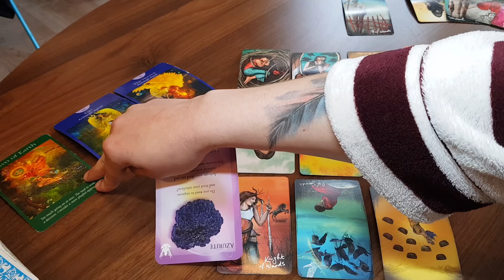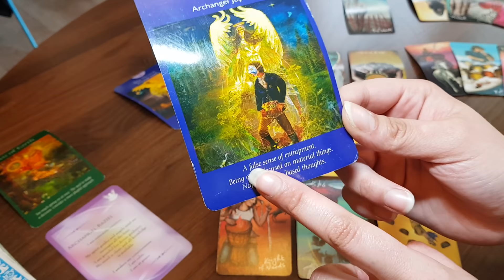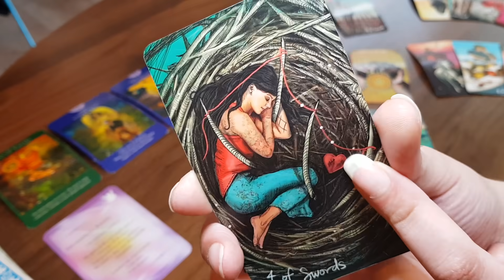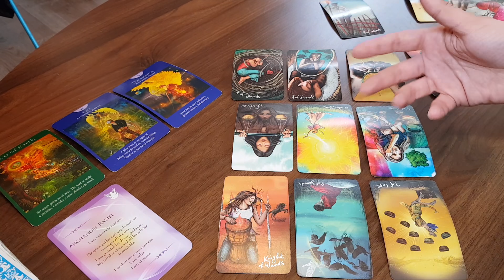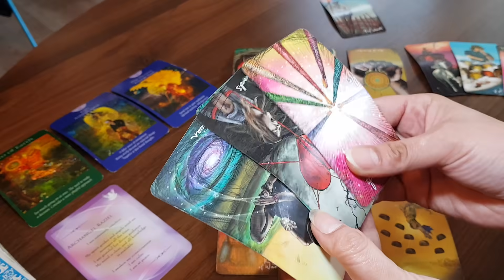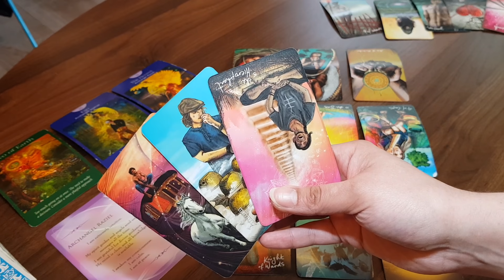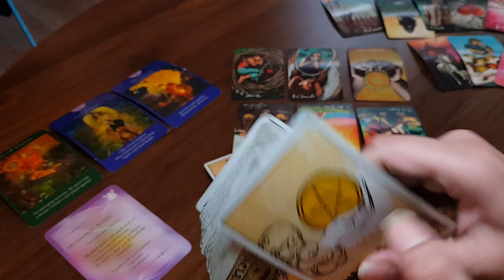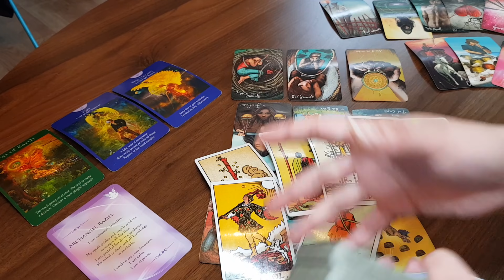VIRGO ~ YOUR PERSON IS A MESS! MAY 2021 TAROT MESSAGES 🔮🌌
BACKGROUND MUSIC 👇🏼

COUPLE things...